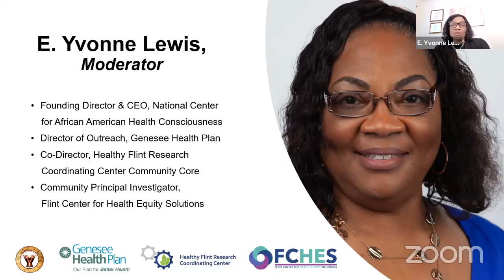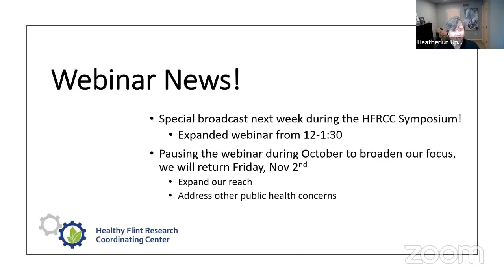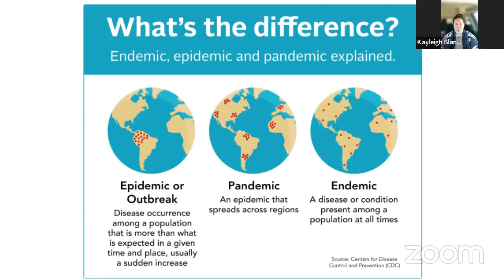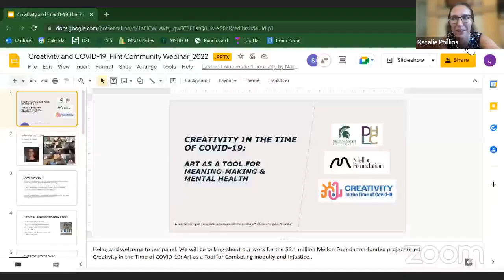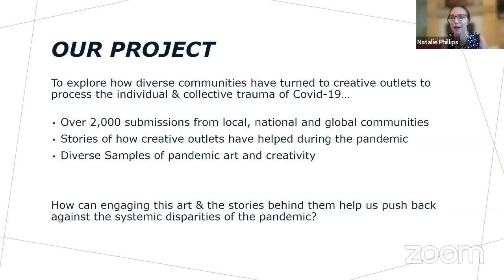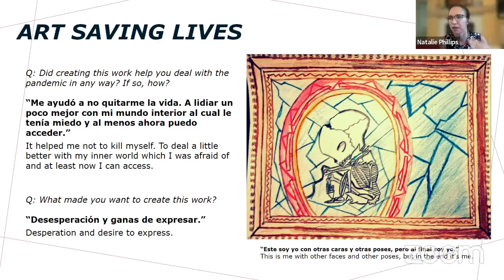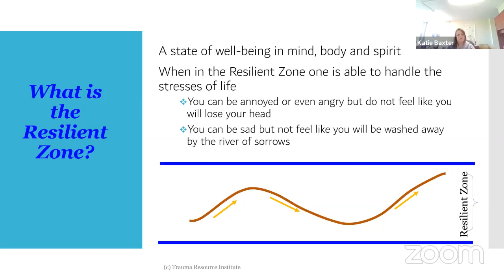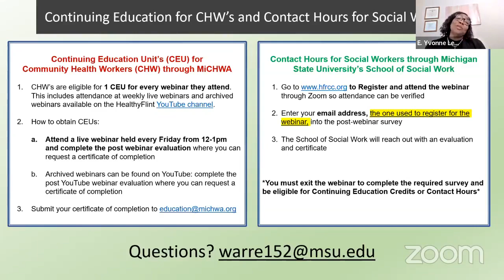Flint Community COVID 19 Webinar #132 Healthy Flint Research Coordinating Center, September 23, 2022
This week's webinar will feature a discussion on if the pandemic is really over, using art to document COVID's impact on our lives, resiliency and mindfulness, and an update from the Genesee County Health Department.

This video is eligible for a Continuing Education Unit (CEU) through the Michigan Community Health Worker Alliance (MiCHWA)! An email will be sent to you which serves as a certificate of completion and can be submitted to MiCHWA for CEU credit.